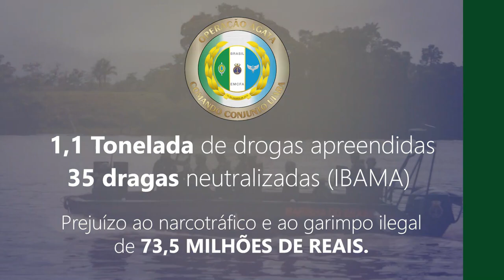Operação Ágata Amazônia: Protegendo a Amazônia e Apoiando Comunidades Indígenas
🎥 Hoje temos um vídeo especial sobre a Operação Ágata na Amazônia!

🌳🚁🔍 Acompanhe-nos nessa emocionante jornada em que as Forças Armadas levaram a presença do Estado Brasileiro às comunidades indígenas e ribeirinhas da Amazônia, garantindo assistência médica, odontológica e doações de roupas. 👥🏥

💪 Além disso, testemunhe a atuação das tropas no combate ao tráfico de entorpecentes e ao garimpo ilegal, protegendo a nossa floresta e preservando a riqueza natural da região. 🚫💎

🎉 E como forma de honrar e reconhecer a importância das comunidades, o Cacique da tribo indígena Buá Buá foi presenteado com a Bandeira Nacional, simbolizando a união entre o Estado e os povos da Amazônia. 🇧🇷🏞️

👀 Não perca essa incrível oportunidade de conhecer mais sobre a Operação Ágata e o trabalho realizado pelas Forças Armadas na Amazônia. Vem com a gente! 🌿🎬

💚 A Amazônia é um tesouro que precisamos proteger, junte-se a nós nessa missão! 🙌🌳